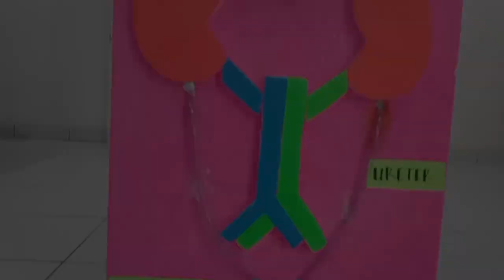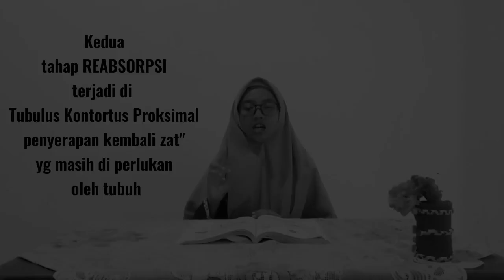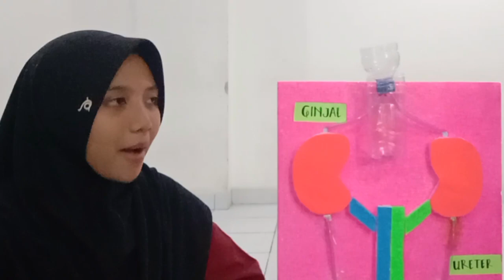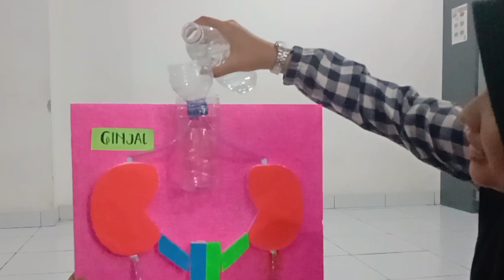Simple model of the Excretory system-XI MIPA SMA ADZKIA ISLAMIC SCHOOL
Tugas  Biologi kolaborasi antara  kelompok sistem ekskresi dan sistem koordinasi dalam rangka membuat model sederhana dari proses sistem ekskresi:
talent :
1. fatimah azzahra m
2. tazkiya alfitri
3. nayfah
4. dini purwanti
5. fellin halim
6. mayli ulpa z
7. hania syakira